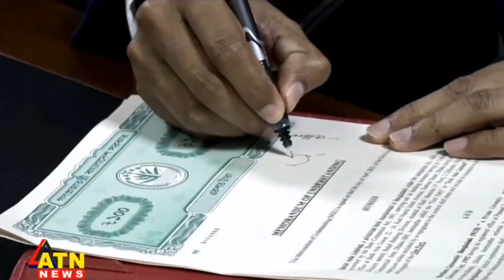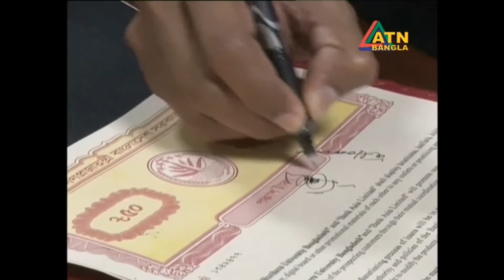Historical MoU NUB & Bank Asia | Student Support Loan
Historical MoU NUB & Bank Asia

NUB announces 'Student Support Loan' in higher education

Northern University Bangladesh has announced ‘Student Support Loan’ (SSL) in higher education. NUB and Bank Asia have taken dynamic steps for Honors and Masters level students. The NUB authorities said that ‘we focus on proper education in timely. So, we start the innovative step on the pandemic situation’. On this occasion of a Memorandum of Understanding (MoU) was signed between NUB and Bank Asia on Tuesday, April 13, 2021 at the Board Room.

During the Covid-19 period, students who are dropping out of semester and have difficulty in continuing their studies due to financial crisis can avail ‘Student Support Loan’ from Bank Asia. After finishing their studies, they pay off their education loans.

Prof. Dr. Abu Yusuf Md. Abdullah, Chairman, Northern University Bangladesh Trust was present as a Chief Guest. Professor Dr. Anwar Hossain, Vice Chancellor of NUB was present as a session Chair of the program. Dr. Mahfuzur Rahman, Chairman, ATN Bangla & ATN News, Mr. Arfan Ali, Managing Director & Chairman, Bank Asia Ltd. and Prof. Dr. Nazrul Islam, Pro-Vice Chancellor (D), NUB were virtually attend as a special guest.
Besides, Prof. Dr. Mohammad Ekramol Islam, Treasurer, NUB, Commodore M Munirul Islam, (Retd) BN, Registrar, Saad Al Zabir Abdullah, Director IT, Ms. Labiba Abdullah, Director Finance, Prof. Dr. Anwarul Karim, Executive Director, BRC, Mossammat Habibun Nahar, Controller of Examinations and Mr. Mohammad Ziaul Hasan Molla, Deputy Managing Director, Bank Asia Ltd. were present as special guest on the occasion.
Prof. Dr. Abu Yusuf Md. Abdullah, Chairman, Northern University Bangladesh Trust said, “We are the first private university to provide such loan assistance to students in higher education. They will repay this loan after finishing their student life. However, almost all countries in the developed country they provide education loans.”

Northern authority hope that the students of Northern University will be able to face the challenges ahead in the face of the global crisis to get this load facility.